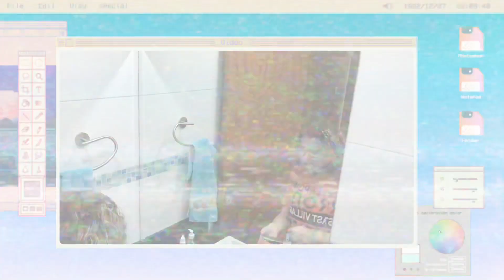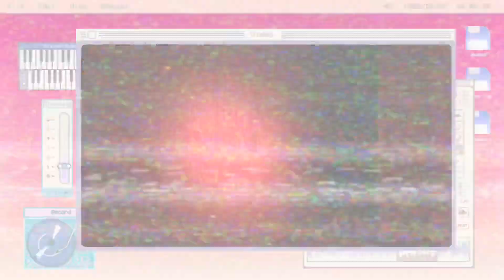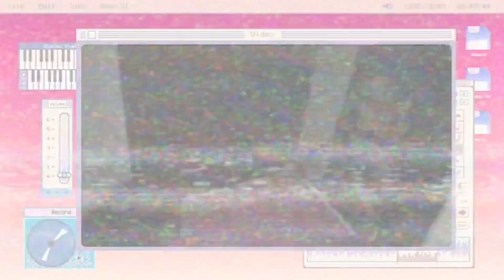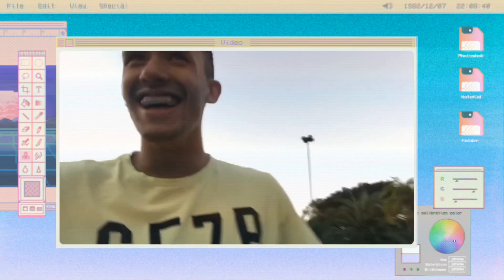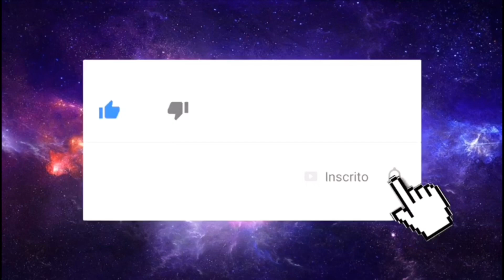RESPONDENDO PERGUNTAS | ESPECIAL 5.000 INSCRITOS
Esse vídeo é o Especial de 5 mil inscritos do meu canal!!! Eu juntamente com Evelyn e o Chris respondemos algumas perguntas sobre o canal e relembramos os melhores momentos.
Obrigado à todos que nos ajudaram a chegar até aqui, vocês são incríveis 💛